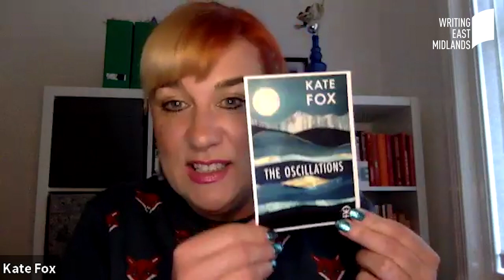Poetry and Spoken Word Masterclass with Kate Fox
Poet and playwright Kate Fox discusses how far being Autistic has affected her work, as well as sharing some of her stand-up poetry and her spoken word show about Doctor Who and Autism.

This masterclass was hosted as part of our Beyond The Spectrum programme for Autistic writers, which you can find out about here: